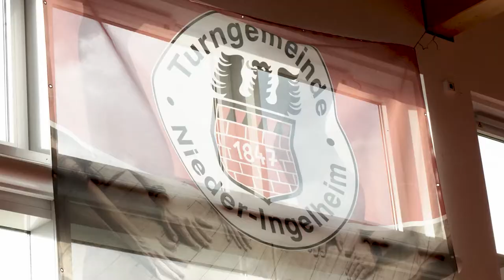TrikotTag - Trikot tragen für den Verein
Preisübergabe an die TG 1847 Nieder-Ingelheim.

Am 9. Juni präsentierten Kinder und Sportler im ganzen Land mit Stolz ihre Zugehörigkeit zu einem lokalen Sportverein. Nach der erfolgreichen Premiere 2020 im Rheinland, riefen in diesem Jahr der Landessportbund und alle drei regionalen Sportbünde in Rheinland-Pfalz zum landesweiten Trikottag auf. Alle Mitglieder eines Sportvereins sollten sich durch Tragen eines Trikots, Shirts oder einer Trainingsjacke zu ihrem Verein bekennen und zugleich Werbung für ihren Sport machen.